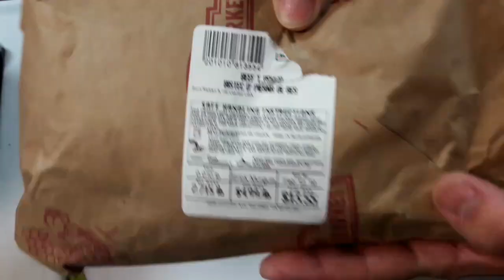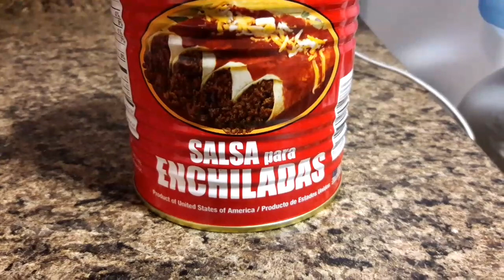Estofado de carne de res En Olla Express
Mi canal se trata de historietas recetas y mucha diversion
MEXICAN DRAWING
 me hizo una hermosa semblanza de mi vida te invito a verla, muchas gracia Eli por tan hermoso detalle

si te ha gustado estos videos, Regalen me un like,
eso me ayudara mucho a crecer en este medio
mis vídeos, eso me ayudara a crecer mas en este
medio y así me conocerán.

ANETT HERMOSILLO
2498 Roll Dr. #1376

SI GUSTAS VISITAR ESTOS BUENOS CANALES